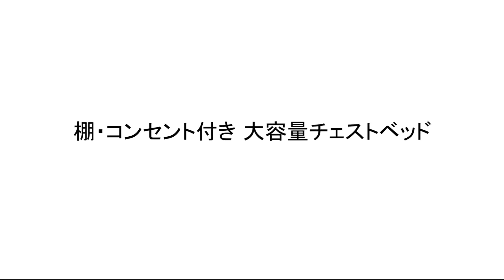一つで二役 棚・コンセント付き 大容量チェストベッド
最大2畳分の収納エリアを持つ大容量収納ベッドです。3種類の収納エリアで小物から大型の物までなんでも収納可能です。